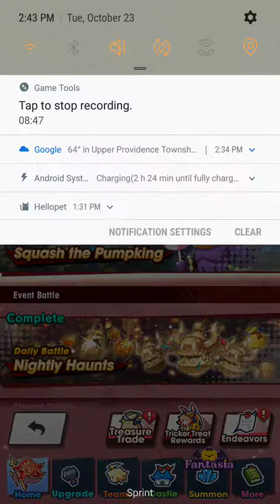Dragalia Lost (Halloween) (3)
Tumblr: dragongirlcospayer and dragongirlartist Amino: DragonGirlArtist: Warriors, Pokemon, Pokemon Go, Pokemon Duel, Homestuck, Overwatch, Undertale, Off, NitW, Pakka Pets, PDPTS, MHS, FNaF, BaTIM, Dragalia Lost, Creepypasta OC Haven, |-CreepypastaTM-|, Team Skull, Dream Daddy, VR Chat, Anime and Manga, Blue Exorcist, Black Butler, Panty and Stocking, Miraculous, Villainous, Invader Zim, Johnny The Homicidac Maniac, Gravity Falls, Rick and Motry, SVTFOE, Steven Universe, Zootopia, Aggretsuko, Superintendent, Arts and OCs, Furry, Horror Twitter: DragonGirlACG Instagram: DragonGirlArtistCosplayerGamer DeviantArt: DragonGirlArtistCG